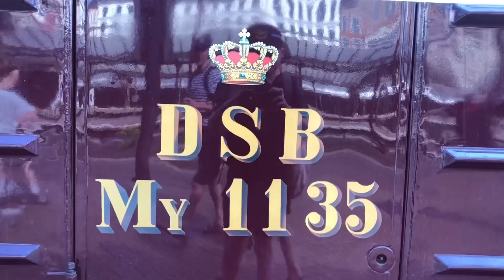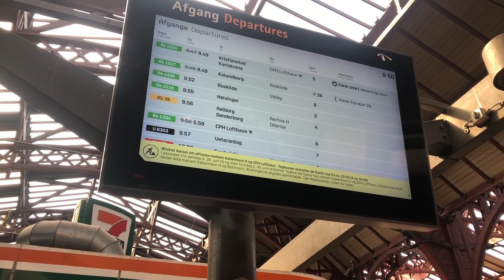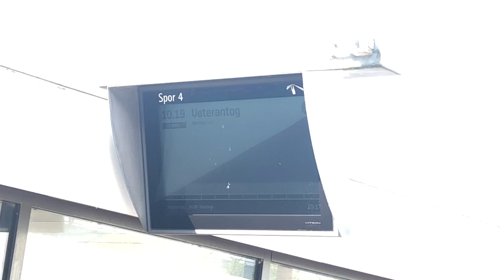Dansk jernbane fylder 175 år! - MY 1135 til Roskilde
Tillykke til den danske jernbane :)